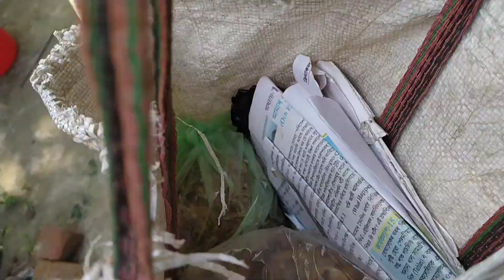Rasta Neya Block Cc Hoga